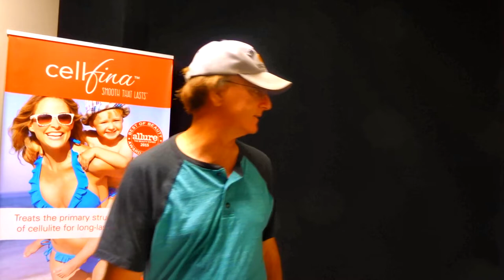Time For My 6 Weeks Check Up. Bill Says he Needs A Reduction.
Hi Everybody, I had to go in for my 6 weeks check-up. Bill acting up as usual. Have an awesome day, Billisa